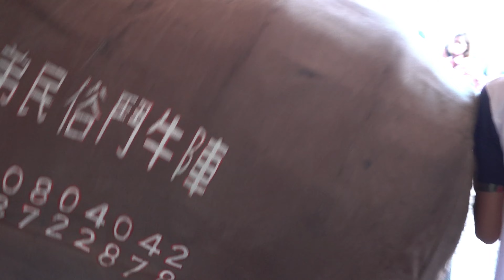南鯤鯓代天府香期進香團2023.06.04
人山人海，陣頭卡司超強(壯觀)